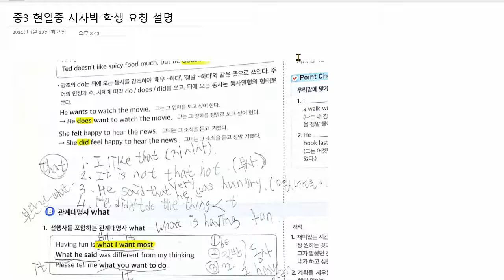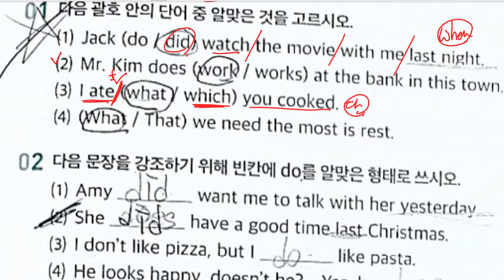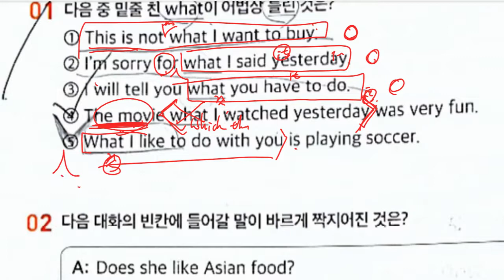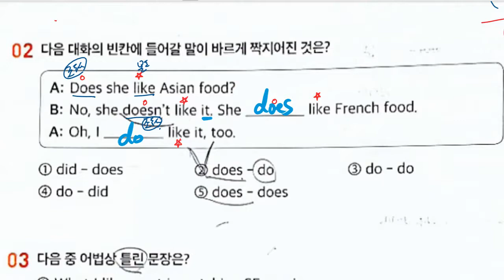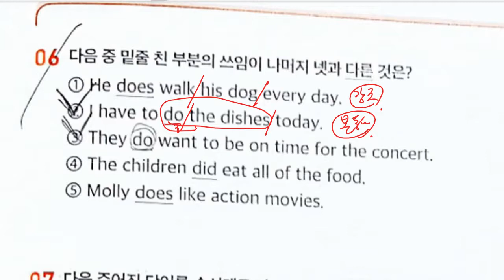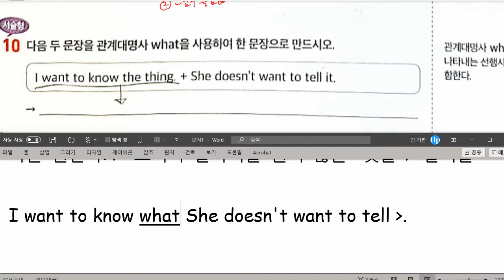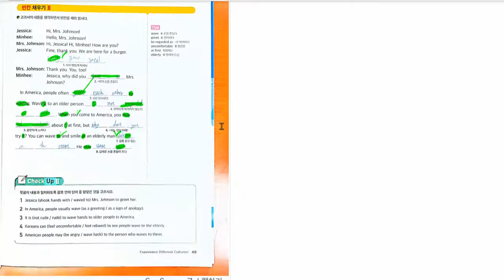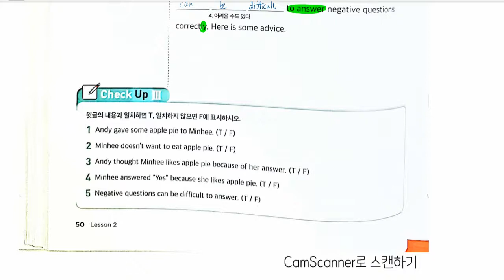중3 2021 04 13 현일중 시사박 2과 수업